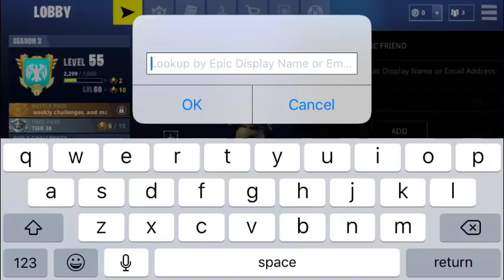Patrick Jackson Jr Live Stream